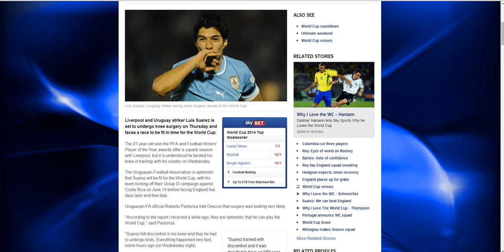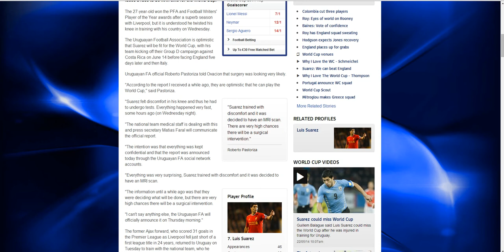LUIS SUAREZ TO MISS WORLD CUP??!?